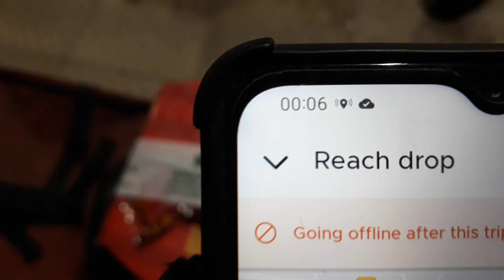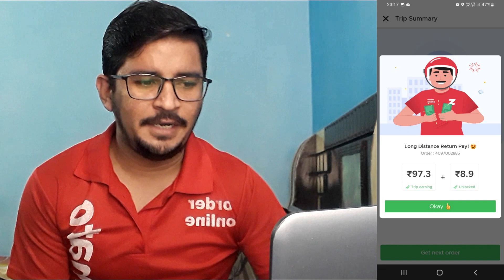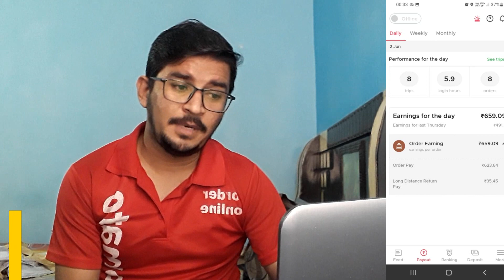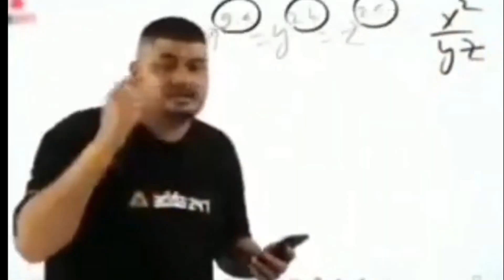Zomato मे Bike I'd बना के फस गया मैं ! आप ये गलती मत करना ! Zomato Delevery Rider/Boy Earning !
Zomato Delivery Boy दिल्ली में पुरे दिन कितने पैसे कमाता है ! गिग्ग्स आने के बाद ! Full Day Earning

सोशल मीडिया पर वायरल तस्वीरें ! समझ नहीं आएगा कि ये फ़ोटोशॉप आर्टिस्ट है या फिर कोई जादूगर

विजय चौक पर बीटिंग रिट्रीट समारोह ! ड्रोन शो ने जीता दिल ! देखें ये शानदार नजारे